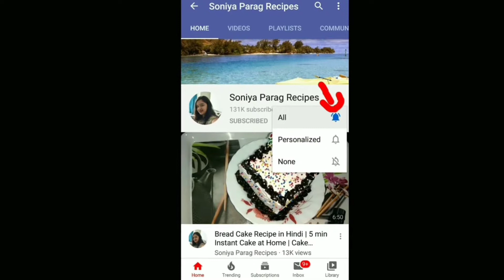Ferrero Rocher Chocolate Recipe | Ferrero Rocher Chocolate At Home | Valentine Day Special Recipe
Ingredients:
Hazelnuts,
Almonds,
Waffles,
Nutella,
Milk Chocolate 150 gm,
Golden Foil Paper.